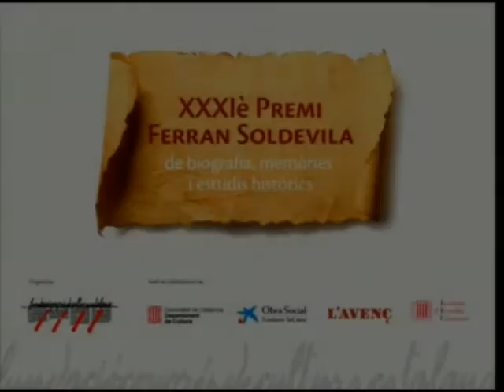Acte de lliurament del XXXI Premi Ferran Soldevila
Albert García Espuche ha estat guardonat amb el XXXI Premi Ferran Soldevila de Biografia, Memòries i Estudis Històrics, que convoca la Fundació Congrés de Cultura Catalana. El jurat ha premiat l’obra 'Una societat assetjada. Barcelona 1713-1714', per la qualitat i la profunditat de la recerca, de les fonts aportades i per la forma en què està escrita. L'acte, organitzat per la Fundació Congrés de Cultura Catalana, amb la col·laboració de l’IEC, es va celebrar el 16 de juny a l'IEC.